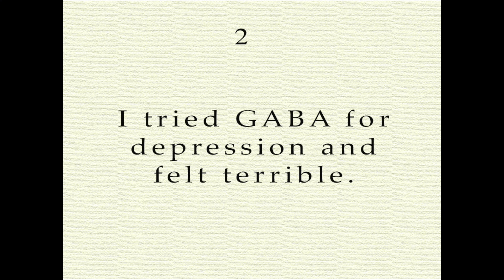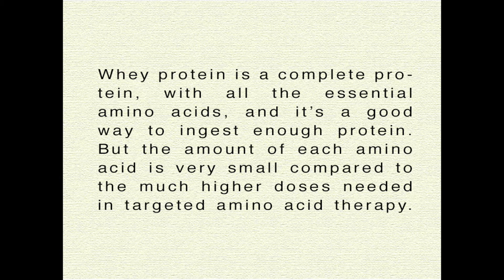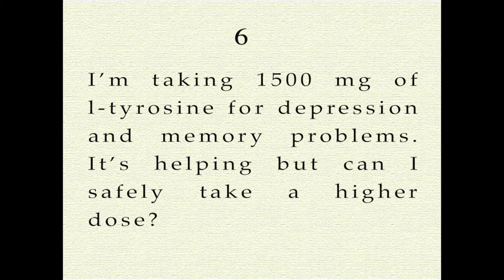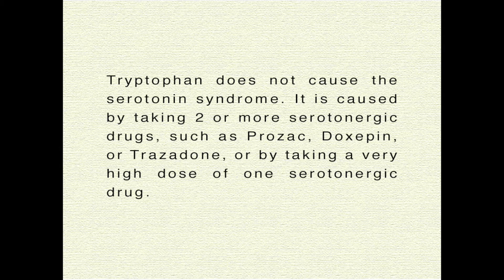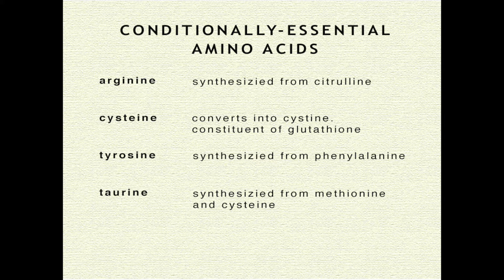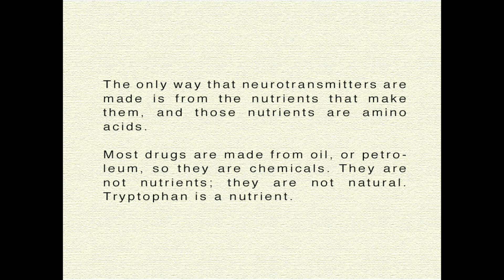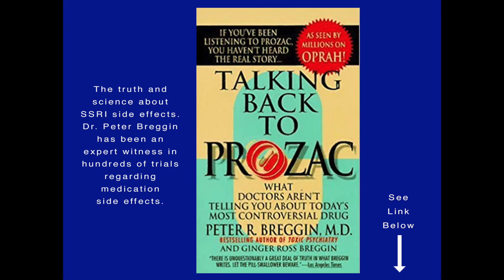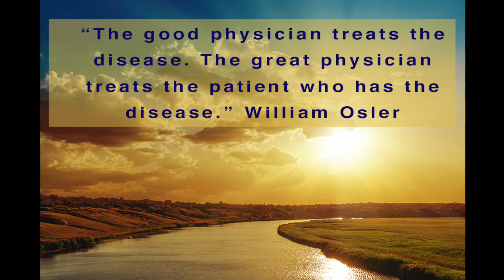Amino Acid Therapy: Q and A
Dr. Peter Breggin's book, Talking Back to Prozac.

This is Dr. Gersten's first Question and Answer video. This video answers 10 questions on a variety of topics related to Integrative Psychiatry, Amino Acid Therapy, Essential vs non-essential amino acids, serotonin syndrome, SSRI side effects